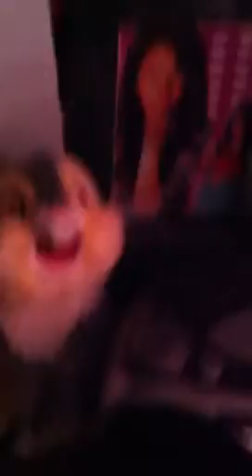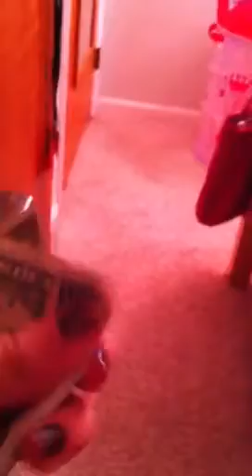What I got Today!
Watch the video then comment?